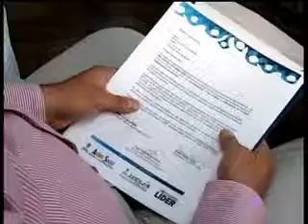Horacio Serpa. Santander ganador del Premo Mejores Gobernantes contra la pobreza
Horacio Serpa. Santander ganador del Premo Mejores Gobernantes contra la pobreza categoría Gobernaciones